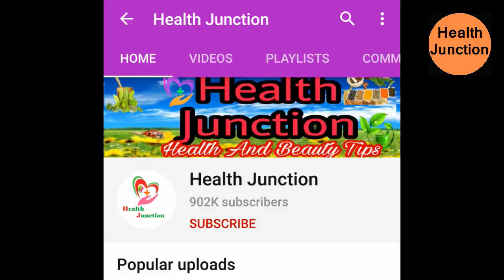महाराष्ट्रीयन स्टाईल राजम्मा मसाला भाजी // How To Make Rajma Masala Bhaji.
Hi Friends,